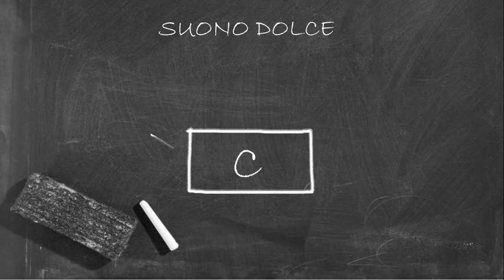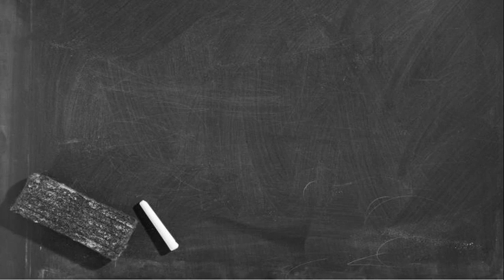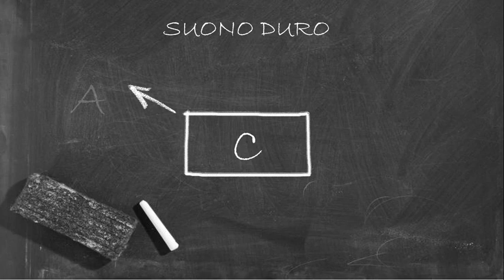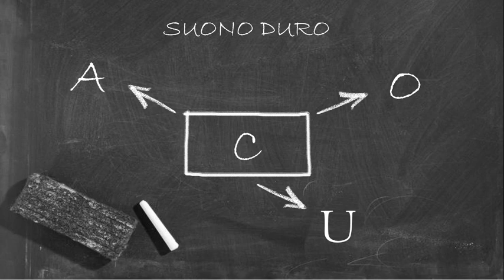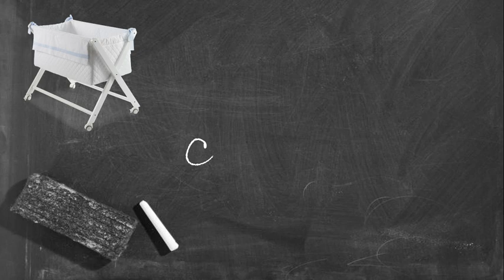CA, CO, CU, CE, CI - ITALIANO PRE A1 - SIANO